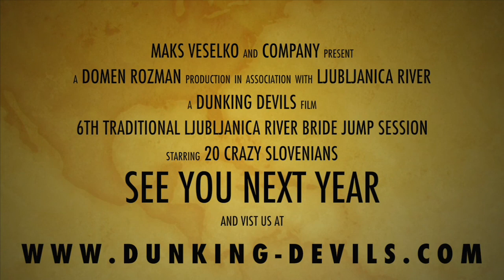Amazing Bridge Jumps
Amazing bridge jumps during the 6th traditional Dunking Devils bridge jumping session in Ljubljana!